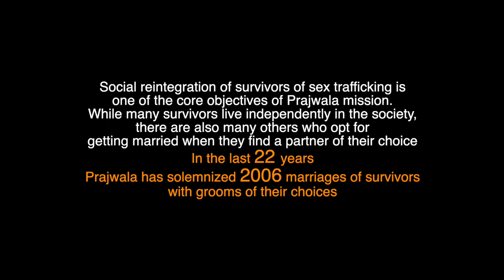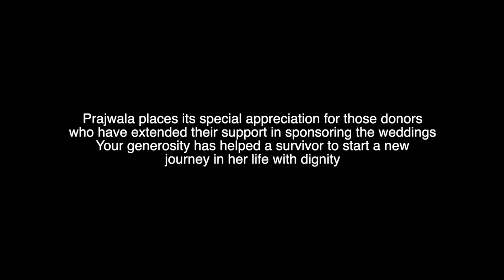Brides of Prajwala FINAL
Thanking each one of you for supporting the marriages of six of the daughters of Prajwala. Team Prajwala thanks each of our donors who took care of the wedding expenses.
My personal gratitude to Sashi Kumar our editor who did this video for us and my dear friends who took the responsibility of being the guardian of the girls